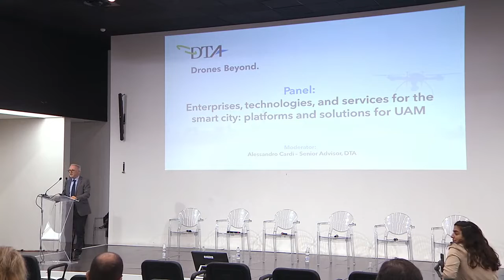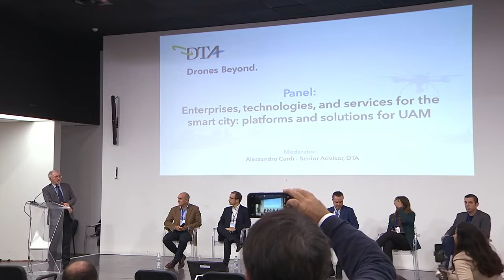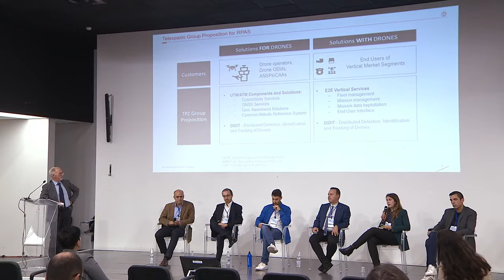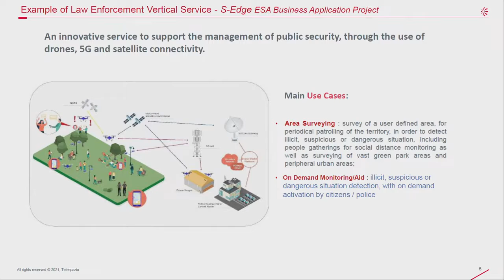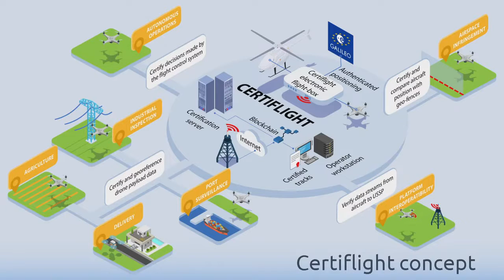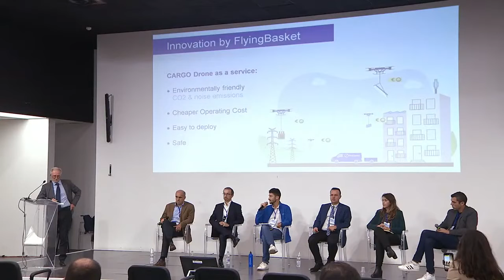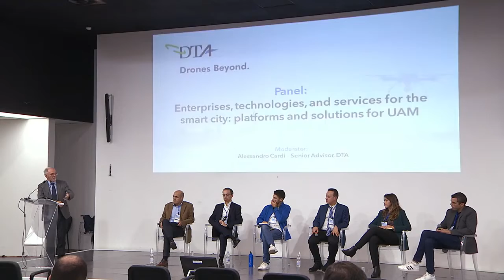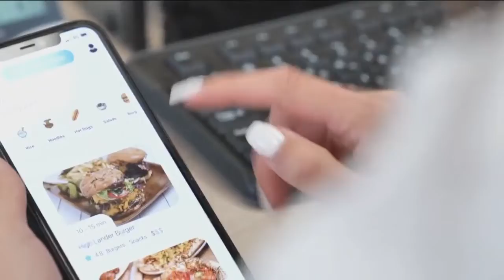DB22 - Panel: Enterprises, tech, and services for the smart city: platforms and solutions for UAM